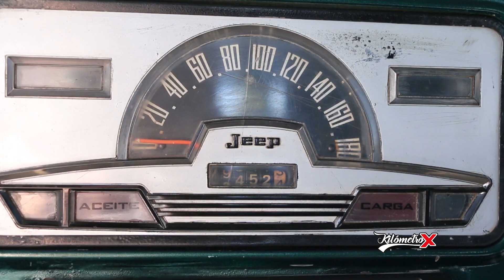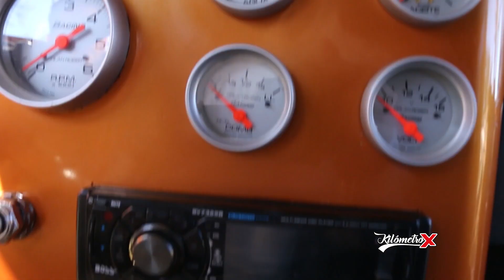Estancieras 1962 y 1969❌By KM X